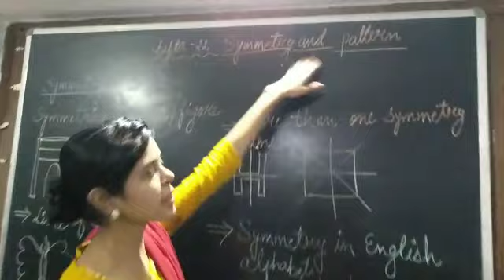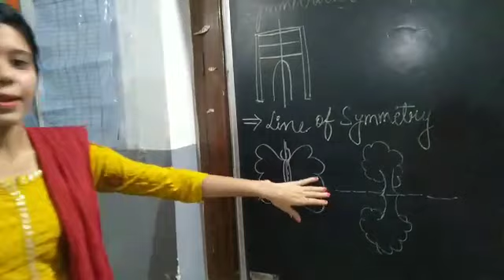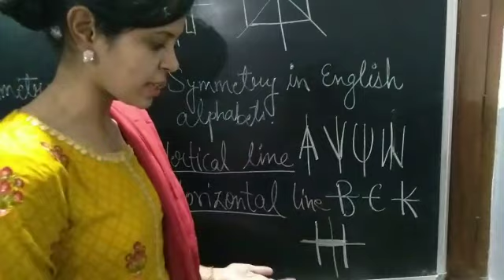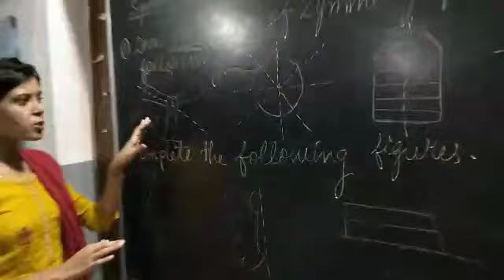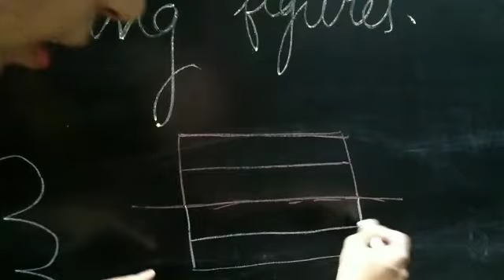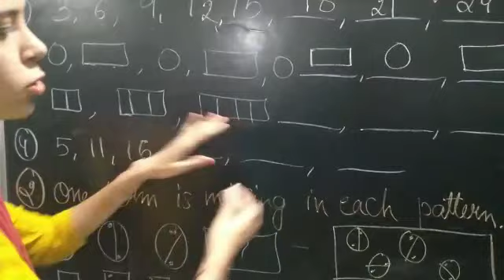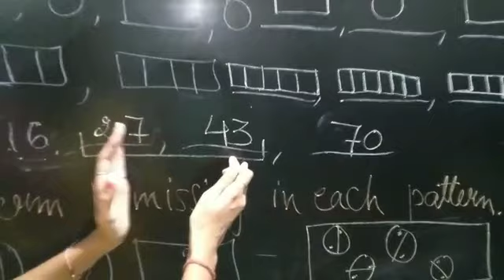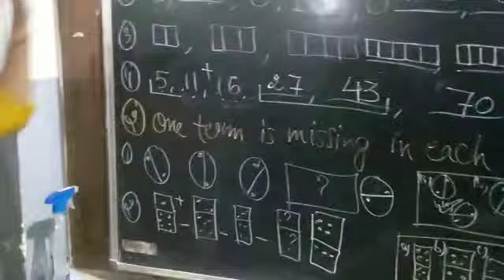Grade 4 & 5 || Maths || Symmetry and Patterns